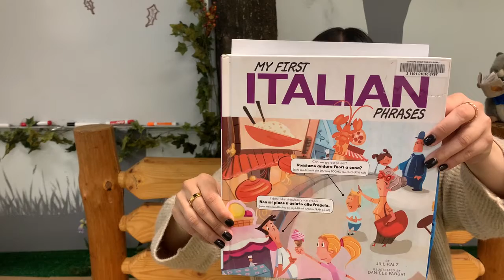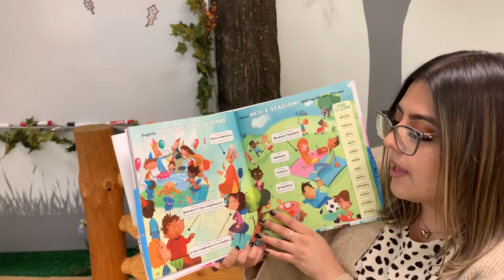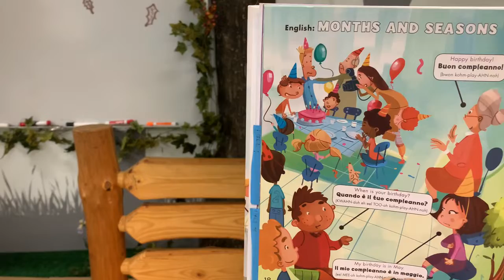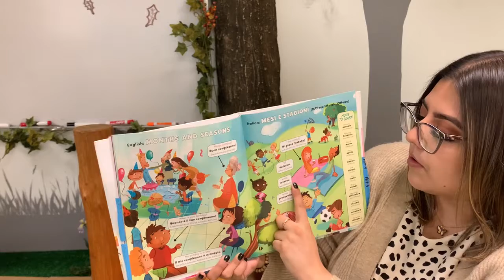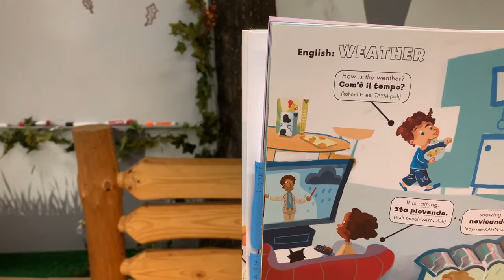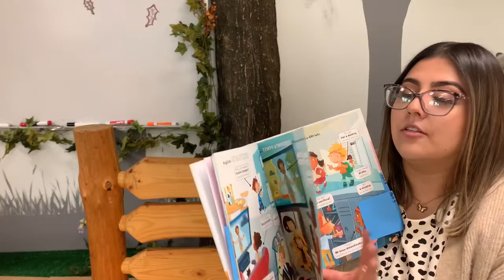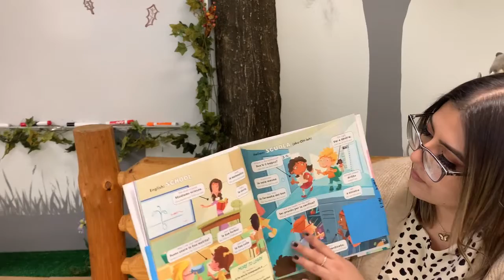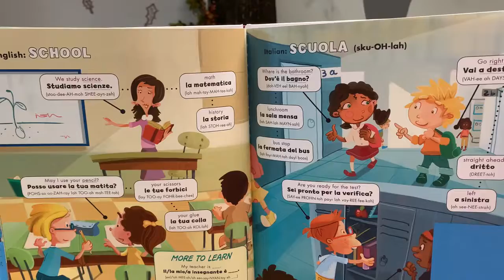Bilingual Italian Story Time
Introducing the world of Italian reading with Miss Sam. For language learners, children’s books are all the more useful. Learn short phrases in Italian and hear stories about animals, colors, friends, food, sports, and more!

Presentazione del mondo della lettura italiana con Miss Sam. Per gli studenti di lingue, i libri per bambini sono tanto più utili. Impara brevi frasi in italiano e ascolta storie su animali, colori, amici, cibo, sport e altro!